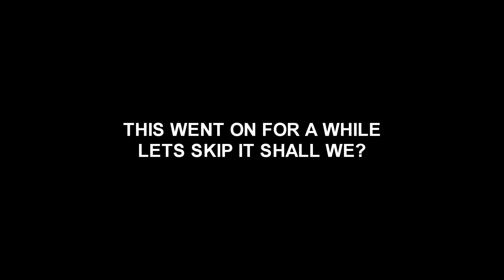i deleted a child on dead by daylight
chick kicked hunni x

A HUGE thank you to xiavic for editing this video - what a fucking legend!